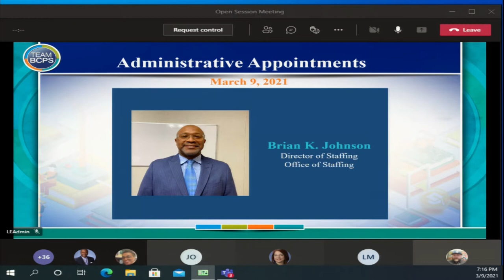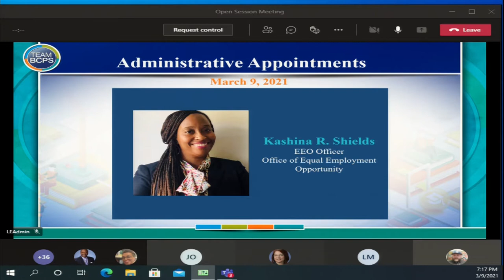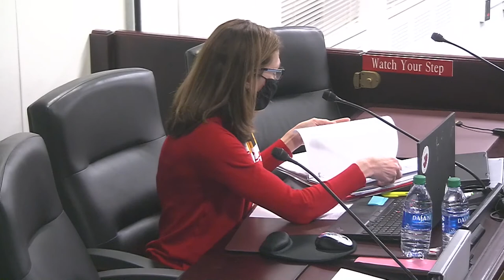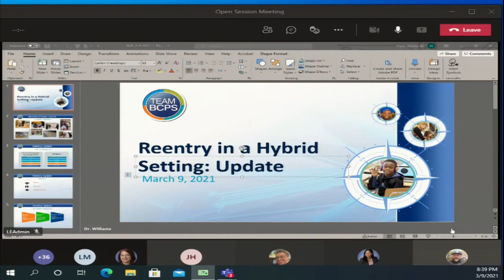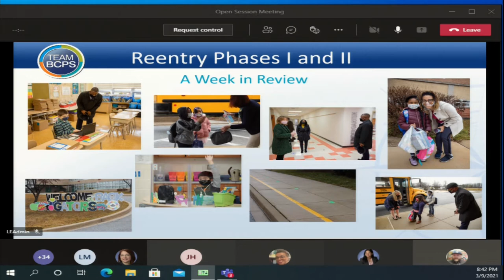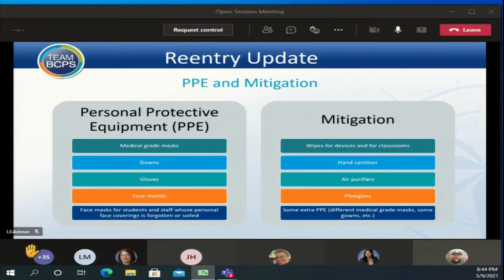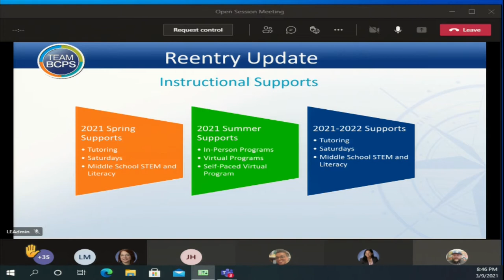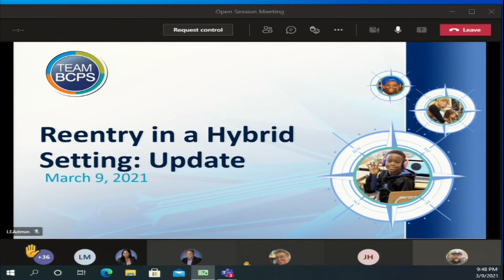Meeting of the Board of Education 3-9-21